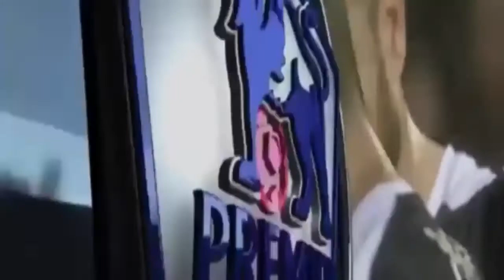ايفرتون 2-3 ليستر سيتي كل ما فعله رياض محرز Everton vs Leicester